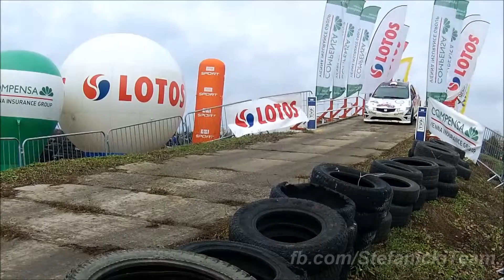Barborka2015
Barbórka Warszawska Szołek / K.Falk Honda Civic Type-R R3C